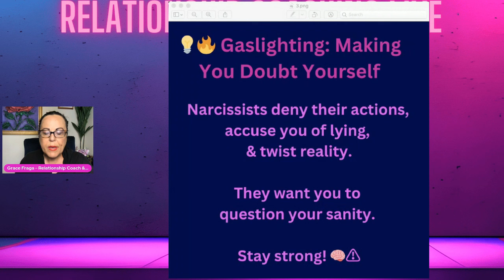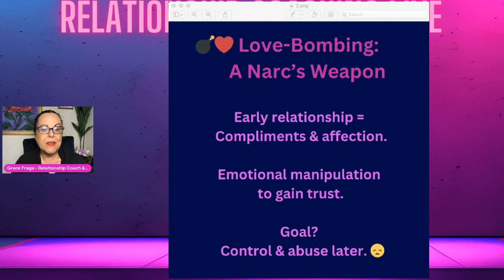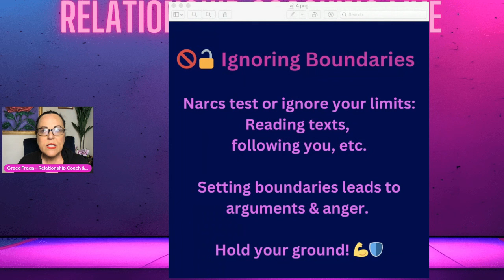✨ Highlights of Healing from Narcissistic Abuse 🌟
🎉✨ Ready to reclaim your life and embrace healing from narcissistic abuse? 🌟 In this video, we dive into the transformative journey of overcoming toxic relationships and rediscovering your inner strength! 💪❤️ Join us as we share powerful insights, personal stories, and practical tips to help you on your path to empowerment and freedom. 🚀✨

Don't miss out on these uplifting highlights that will inspire you to take charge of your happiness and well-being! 🌈💖 Let's break free from the past and step into a brighter future together! 🌞🙌